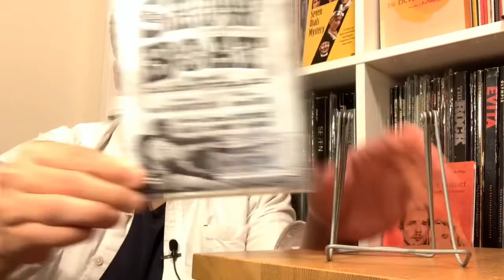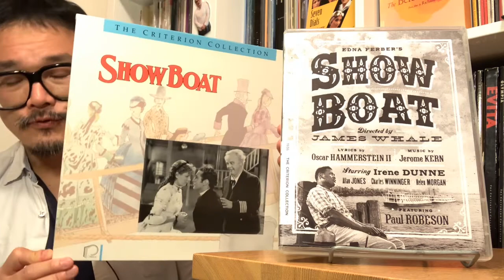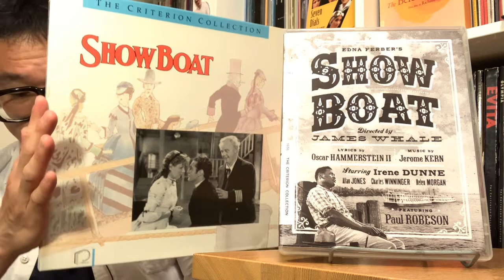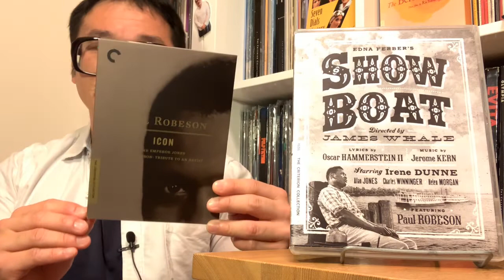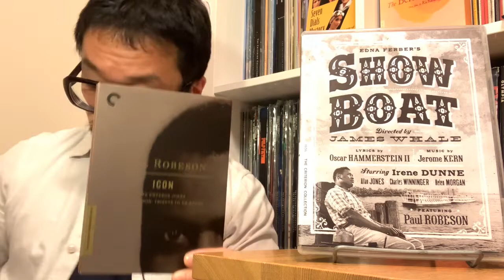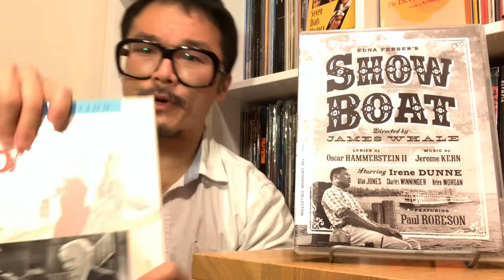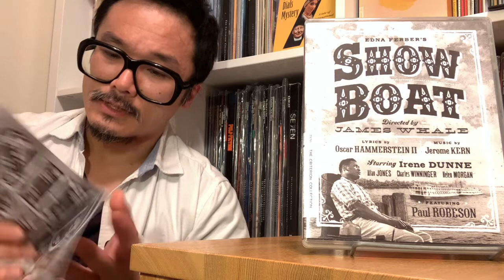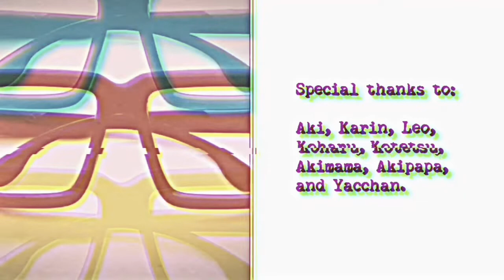Criterion Collection Releases for 2020: SHOW BOAT (Spine No. 1021)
For more information about this release, please check the Criterion Collection website at:

You can also find me on Letterboxd.